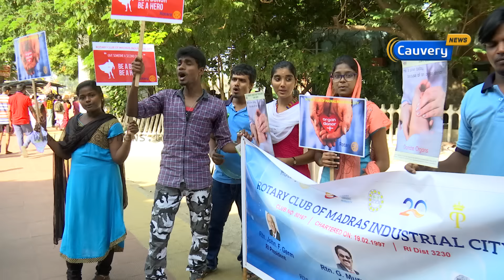Donate organs save your lives | Cauvery News